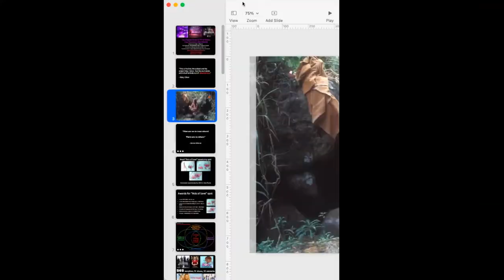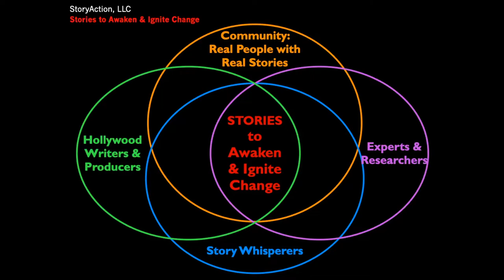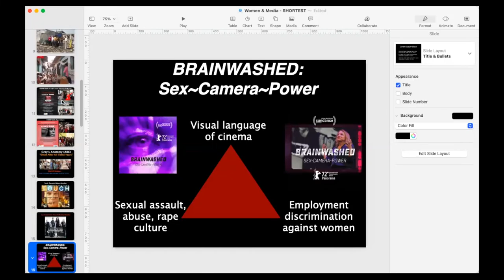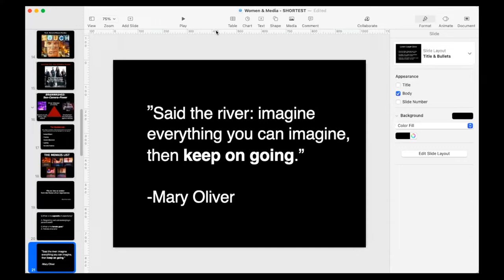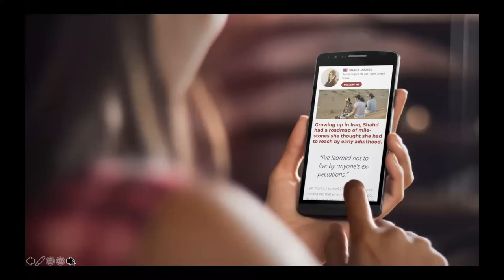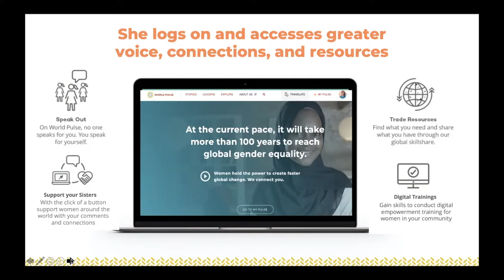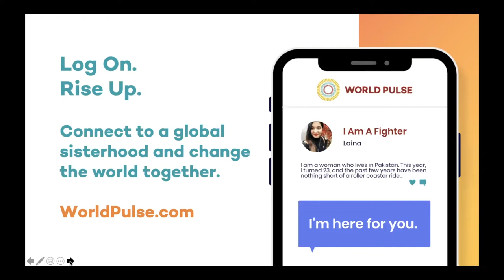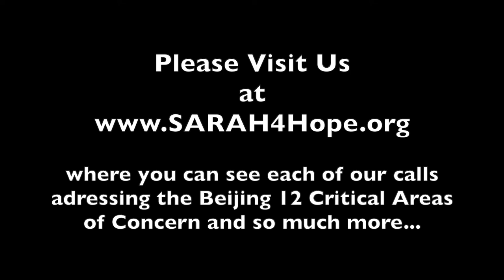The General Congress of Women- Women and The Media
Welcome you to our final call of the General Congress of Women 12 month series addressing each of the Beijing 12 Critical Areas of Concern.
Each month, the highest caliber of speakers shared their wisdom and expertise so that we could be better equipped to address these issues head on. Each call has also been held in a sacred manner by a grandmother or elder representing the first nations who also share their wisdom and knowledge.

As timing will have it, and because all of our calls were scheduled for the 21st of each month,  this call lands on the Winter Solstice.
We don’t think this was an accident or idle coincidence.
The Winter Solstice is a time to reflect and question assumptions, and patterns that no longer serve us.
The most pervasive messaging into our lives is the media, so this conversation on Women and Media is so important! We are thrilled to welcome our 3 guests today, women who are making big changes in the way media is used and women are impacted.